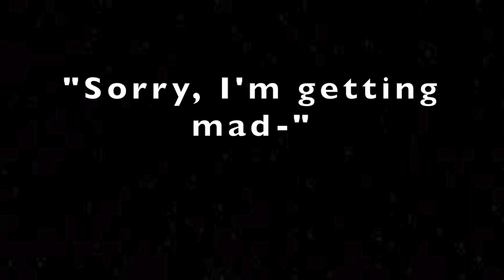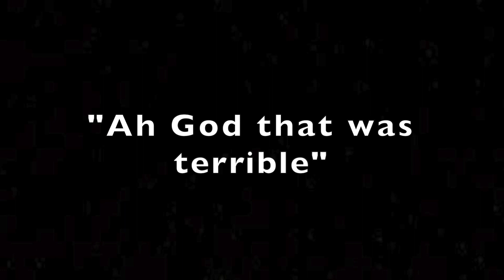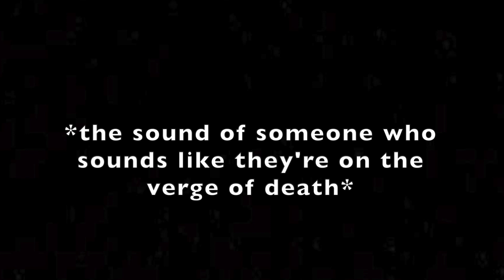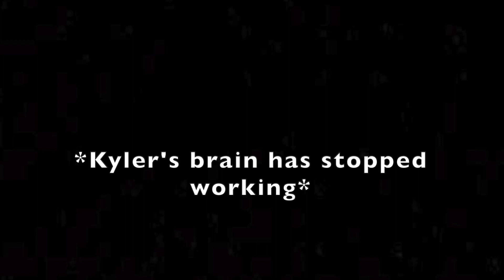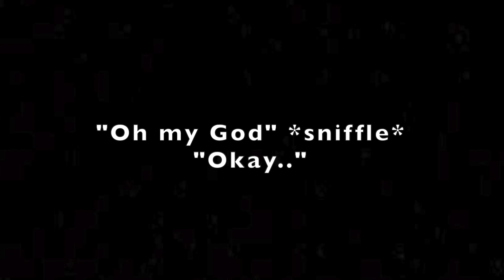Blooper Time! & Discord server?? [4k Special!]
Thank you for 4k!!! I LOVE YOU GUYS YOU'RE ALL SO CUTE!

Also Kartron (I forgot the name of your assistant) can you not text me while I'm recording? Thanks. (jkjkjkjkjk)

-Kyler :)